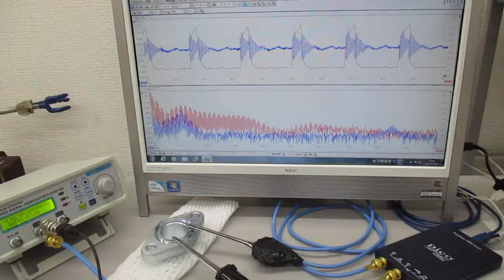超音波発振システム（発振制御実験） Ultrasonic-labo